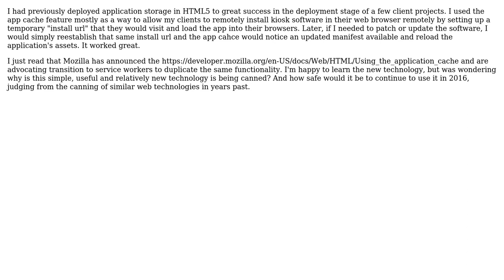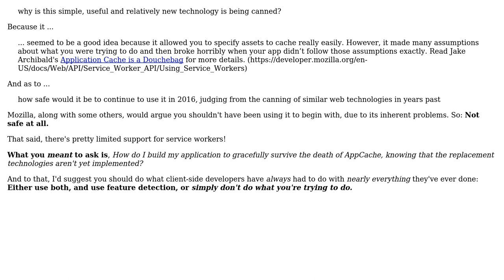Software Engineering: The future of application cache in HTML 5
With thanks & praise to God, and with thanks to the many people who have made this project possible! You are responsible for your own actions.